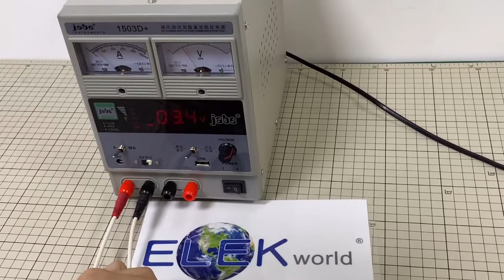ELEK-How to activate Apple watch 5SE 44MM battery OEM quality